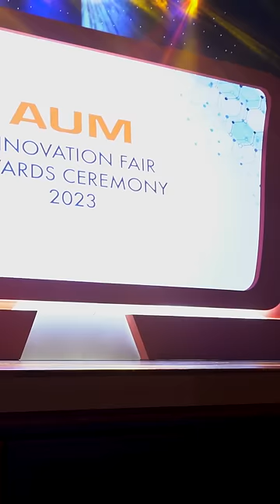AUM Innovation Fair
اكثر من ١٠٠ مشروع مبتكر من طلبة
AUM
من كافة أقسام الهندسة في معرض الابتكار الأكاديمي الذي أقيم في المركز الثقافي